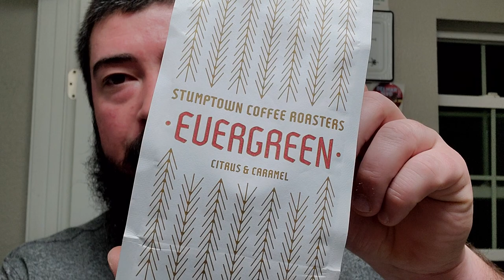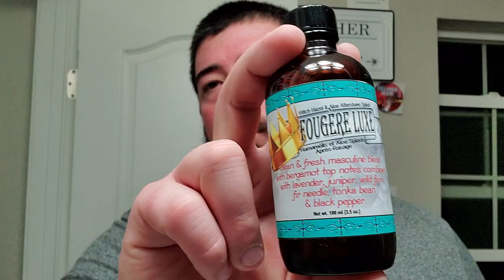TributeShaveWeek - Mac Shaves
In this video we press on with a coffee in hand and honor Mac Shaves for Tribute Shave Week!

Items Used:
•Barrister & Mann Fougere Angelique Soap
•Purely Skinful Fougere Luxe Aftershave Splash
•Lancaster Razor Works Bowl & Towel
•Timeless Bronze Razor
•Personna Med Prep Blade
•That Darn Rob Fanchurian Badger Brush

Channel's Mentioned:
•Mac Shaves
•Shave326